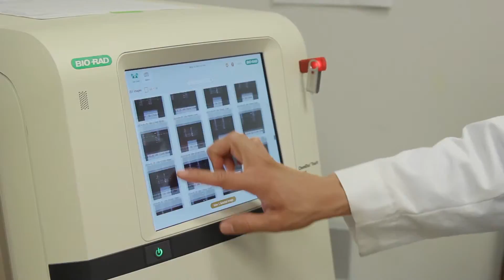ChemiDoc Social Image Quality FINAL